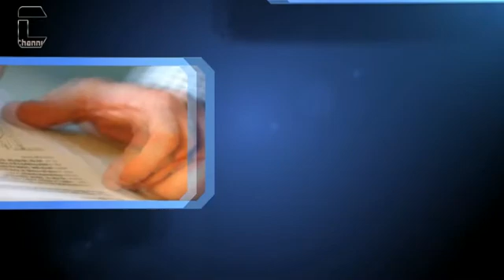Clear Estate Academy - Episode 1 - Introduction - Clearestate®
Produced By : Clear Estate Channel